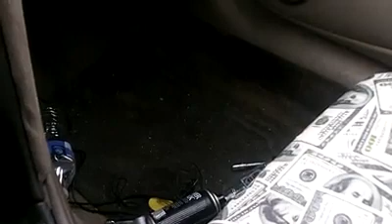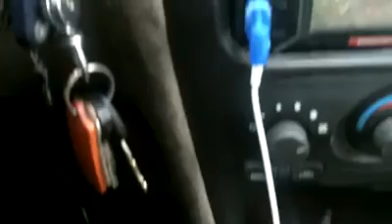Facebook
first time tryin this